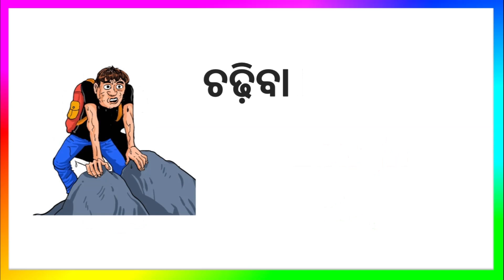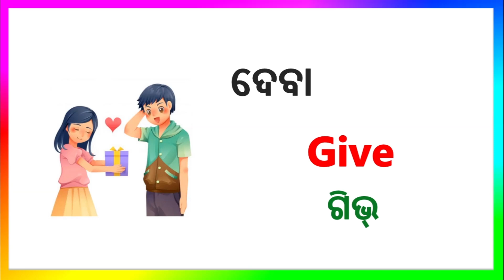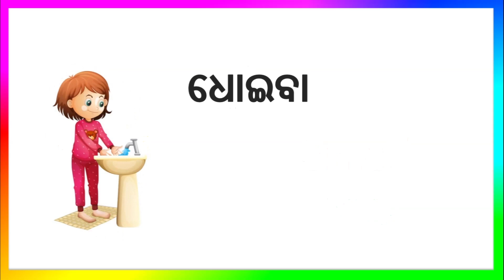ଓଡ଼ିଆ English Word Meaning | Daily use English Words | Body Parts name | Speaking English in Odia